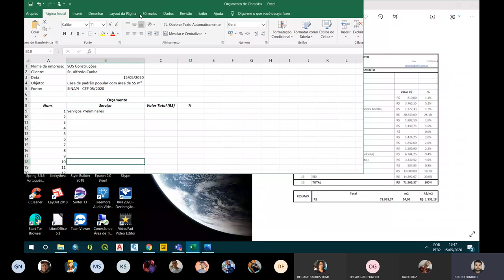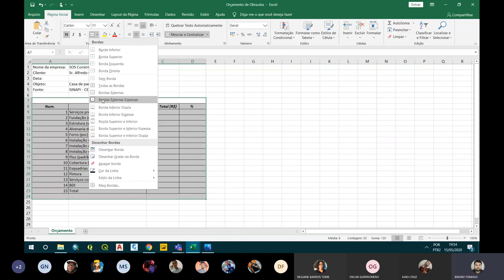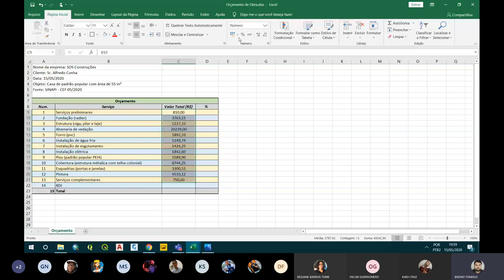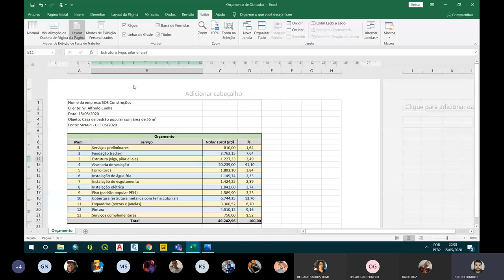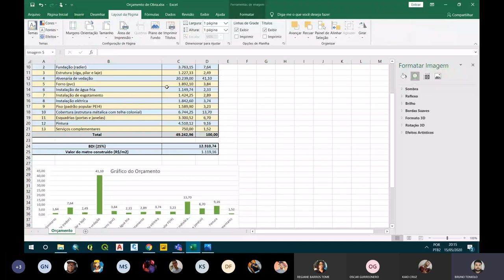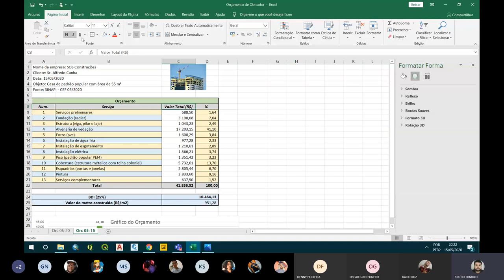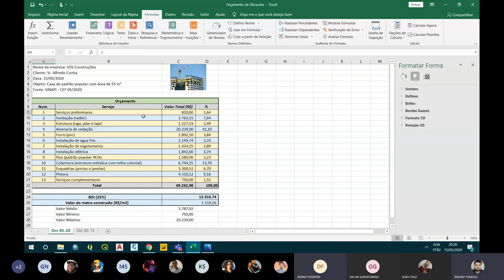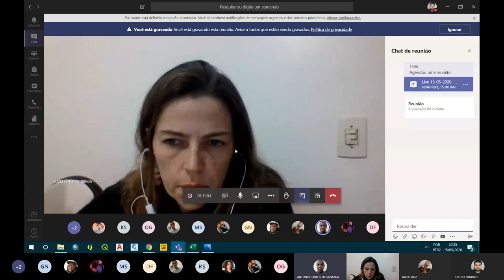Live "Noções Básicas de Excel"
Em virtude da quarentena, está aula é disponibilizada aos alunos da ETEC Carlos de Campos, dia 15/05/2020 sobre "Noções Basicas de Excel" da disciplina IACC do curso técnico de Edificações.